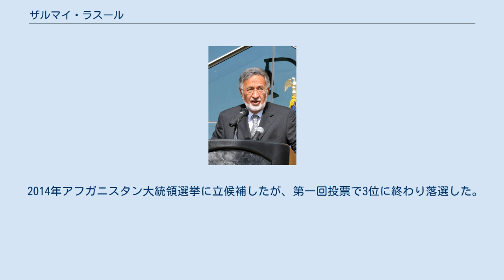ザルマイ・ラスール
ザルマイ・ラスール（パシュトー語: زلمی رسول、Zalmai Rassoul、1944年 - ）は、アフガニスタンの政治家。
元外務大臣。
 カーブル市出身。
父は、ムハンマド・ダーウード政権の秘密警察長官だった。
カーブルのフランス語貴族学校「イステクラール」を卒業し、パリの医科大学で博士号を取得した。
 大学卒業後、パリの科学研究所、サウジアラビア厚生省に勤務した。
1980年代、在仏アフガン人移民のための新聞社を設立した。
 ターリバーン政権の崩壊までは、ザーヒル・シャー元国王の官房長を代行していた。
ハーミド・カルザイを首班とする暫定政権樹立後、運輸・民間航空相に任命。
後に国家安全保障担当大統領顧問となり、安全保障会議書記を務めた。
ザルマイ・ラスールは、大統領顧問としてカルザイの外遊のほぼ全てに随行した。
 2010年1月16日、議会により拒否されたランギーン・ダードファル・スパンターに代わり外務大臣に推薦され、1月18日に承認された。
 2014年アフガニスタン大統領選挙に立候補したが、第一回投票で3位に終わり落選した。
 パシュトゥー語、ダリー語、アラビア語、英語、フランス語、イタリア語を話す。